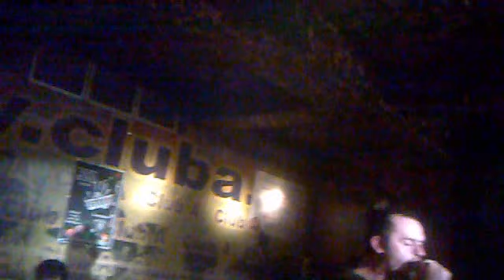Lefters - City of evil@ Club A (15 iunie 2011)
Catalin Babliuc - vocal; Adrian Dumitrescu - lead guitar; Mihai Bancila - bass; Stefan Caramitru - guitar; Mirko Grusa - drums